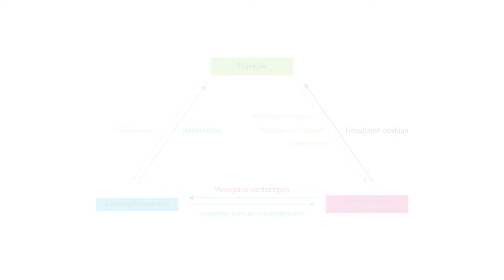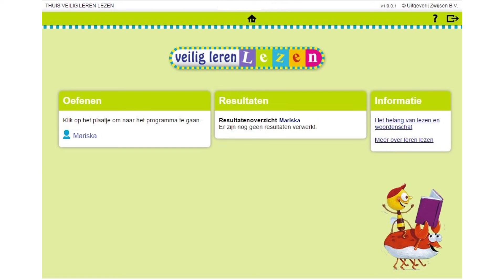Veilig leren lezen kim-versie - Leerlingsoftware voor school en thuis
De gevarieerde leerlingsoftware bij Veilig leren lezen kim-versie is een mooie aanvulling op de basismaterialen. Kinderen werken met de software op computers of tablets op school en eventueel ook thuis! Meer informatie? Ga naar